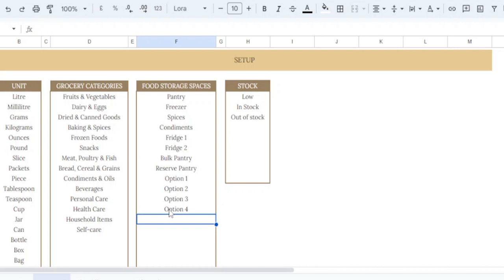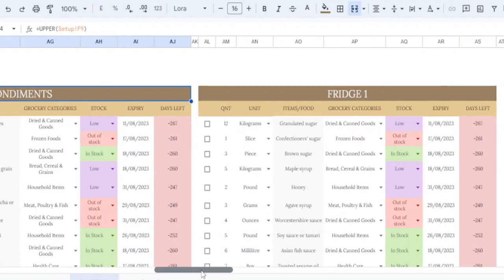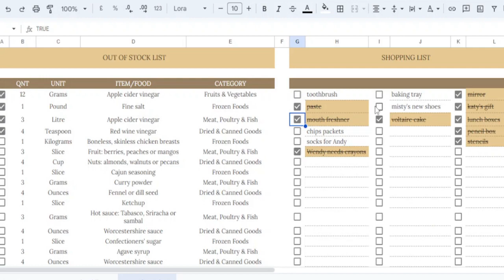Pantry Inventory Tracker using Google Sheet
In this video, I will walk you through my Pantry Inventory Tracker where you can manage your shopping list, out-of-stock products, expiry date products, fridge, and so on!